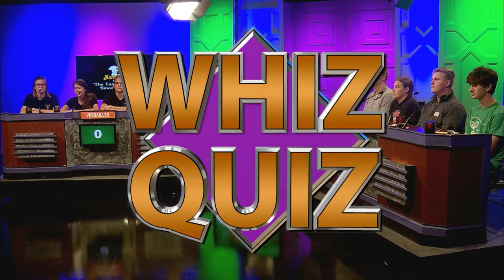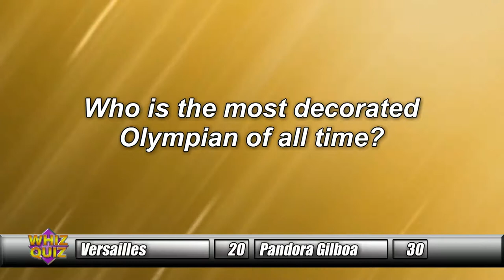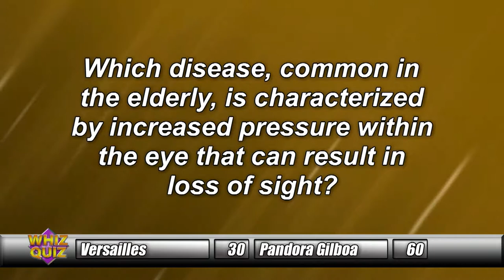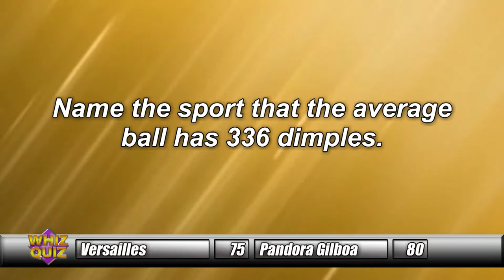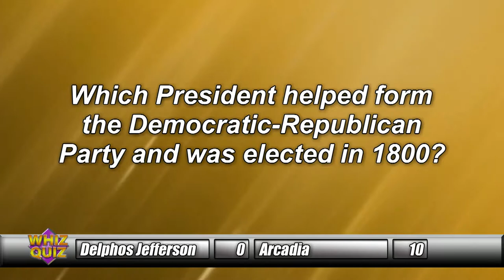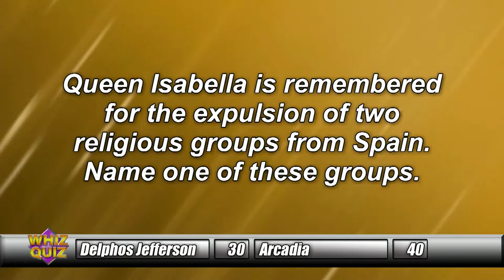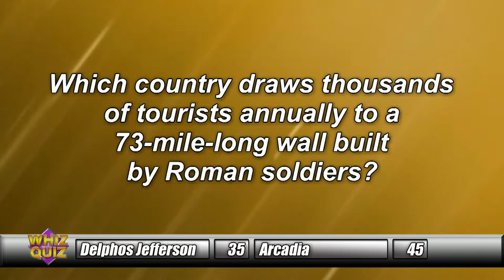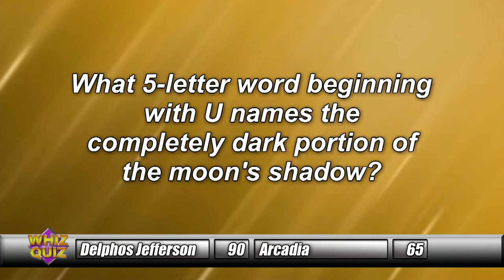Whiz Quiz 2019 Fall Season Week 2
Versailles vs. Pandora-Gilboa
Delphos Jefferson vs. Arcadia